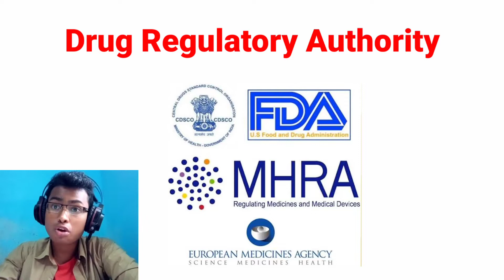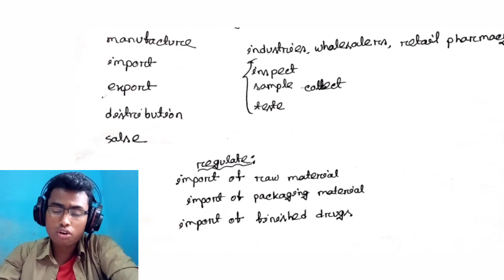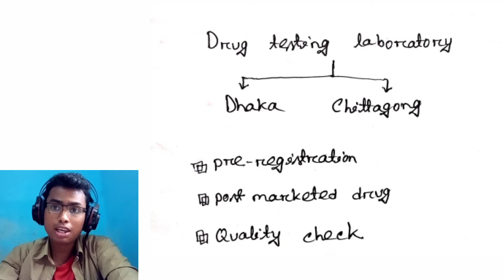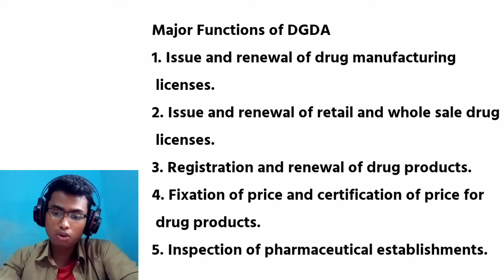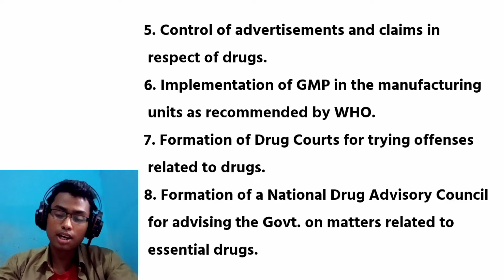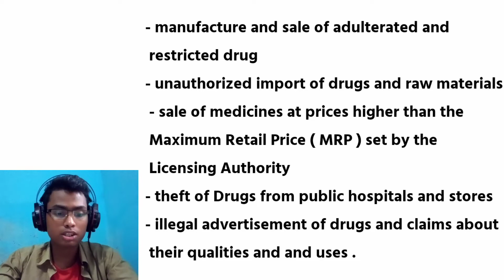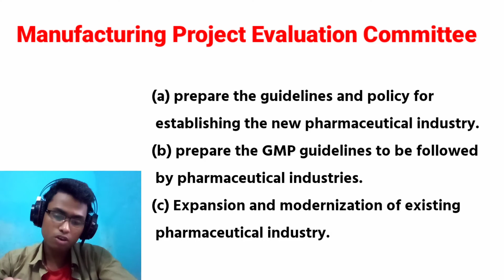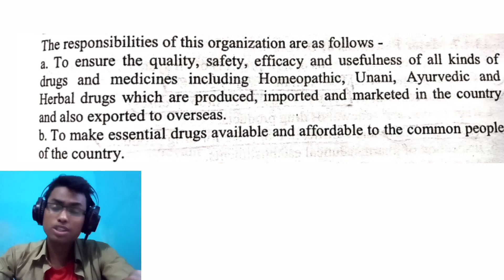Directorate General of Drug Administration(DGDA) । Introduction to Pharmacy course lecture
এ সম্পর্কে বিস্তারিত জানতে পারবে আমার Introduction to Pharmacy বইয়ের Drug Regulatory Authority and Pharmacist Associations চ্যাপ্টারে । মাত্র ৩০ টাকায় বইটি পেয়ে যাবে এই লিংকে:
[বি.দ্র: বইটি ডাউনলোডে কোনো রেস্ট্রিকশন রাখা হয়নি । পড়ে যদি ভালো মনে হয় তবে মূল্য পরিশোধ করো । প্যারা নাই, চিল 🤘🤘]

আমি জাহিদ হাসান । পড়ালেখা করছি কুমিল্লা বিশ্ববিদ্যালয়ের ফার্মেসি ডিপার্টমেন্টে । পড়ালেখার বাইরে বেশ কিছু কাজ করি । এসবের মাঝেও যখন ভালো লাগে তখন নিজে যা পড়ি কিংবা জানি সেসব সবার মাঝে ছড়িয়ে দিতে চেষ্টা করি । হয়তোবা কখনো কারো উপকারে আসলেও আসতে পারে ।

Related topics (please ignore):
Learn with Jahid
Introduction to Pharmacy
introduction to pharmacy course
introduction to pharmacy lecture
pharmacy subjects 1st year
pharmacy subject books
dgda exam question
directorate general of drug administration
directorate general of drug administration(dgda)
dgda exam preparation
dgda job circular